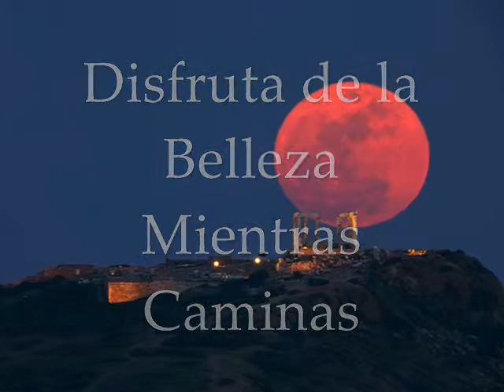EMPRENDE TU CAMINO